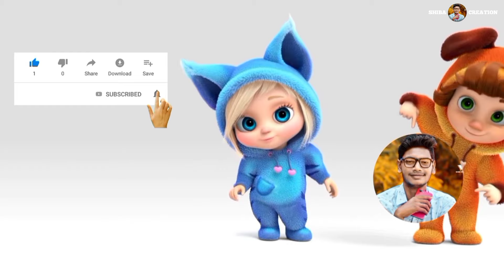Ganesh Bandana || Shishu Batika || Odia Cartoons Song|| Shiba Creation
ଶିବ କ୍ରିଏସନ ଏବେ ନୂଆ ନୂଆ ଗୀତ ନେଇ ଆସିବ | ଆପଣଙ୍କର ଭଲ ପାଇବା ଏବଂ ଆର୍ଶୀବାଦ ଆମ ସହିତ ସବୁବେଳେ ଥାଉ | ଆମେ ଆଗକୁ ଭଲ ଭଲ ନୂଆ ନୂଆ ଗୀତ ଏବଂ ଭିଡ଼ିଓ ଆଣିଦେବୁ | ଆମ ଚ୍ୟାନେଲକୁ ଲାଇକ, ସେୟାର, Subscribe କରନ୍ତୁ | ଜୟ ଜଗନ୍ନାଥ 🙏🙏🙏

Dj~Artist-Dayanidhi Sahoo

Video Choreography by Shiba Creation

is a use permitted by copyright status that might otherwise be infringing.